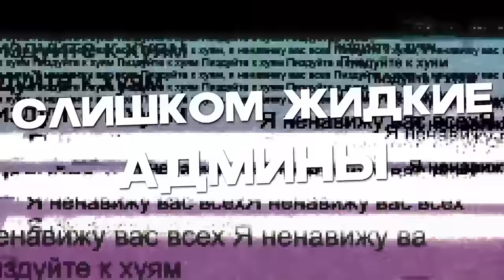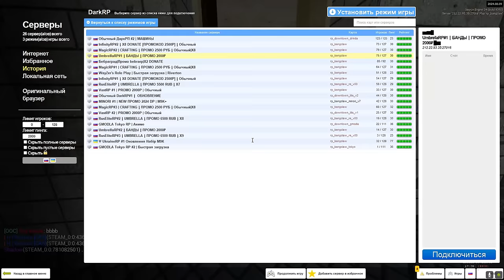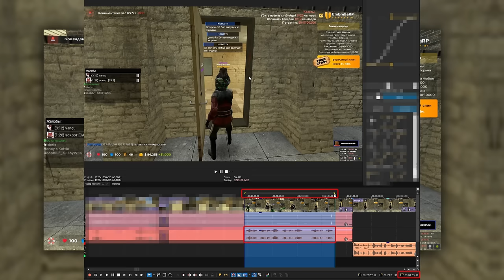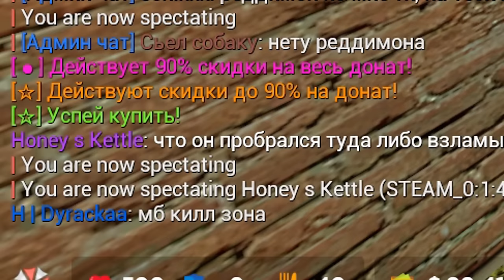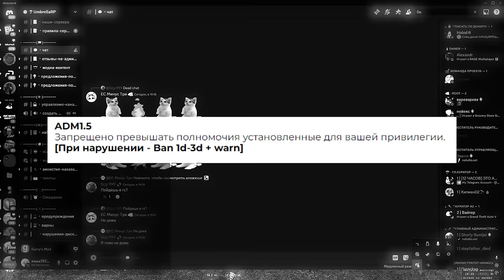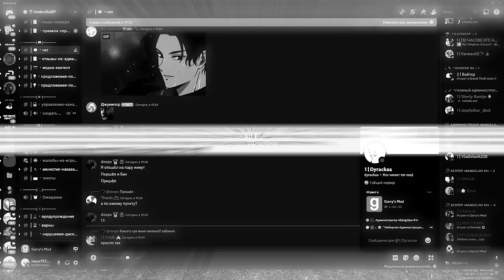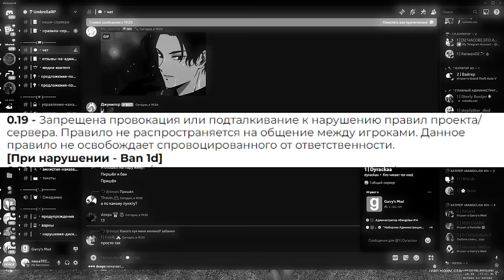САМЫЙ ГЛУПЫЙ АДМИН в Garry's Mod DarkRP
🚀 Играю на UmbrellaRP #2
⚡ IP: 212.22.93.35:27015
🎁 СТАРТОВЫЙ БОНУС 2000Р!: /umbrella /umbrella1 (Писать в чат)

✅ Играй на InfinityRP в GTA5, IP s1.infrp.ru:22005
💎 Бонус на старте 2000 RUB + секретный промо на 500р в дс!

В этом видео САМЫЙ ГЛУПЫЙ АДМИН в Garry's Mod DarkRP ДаркРП